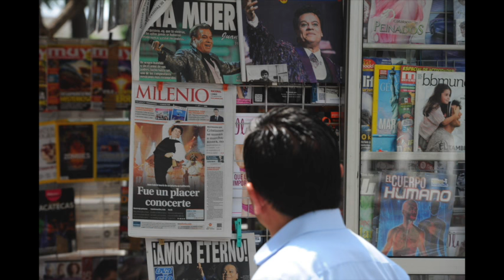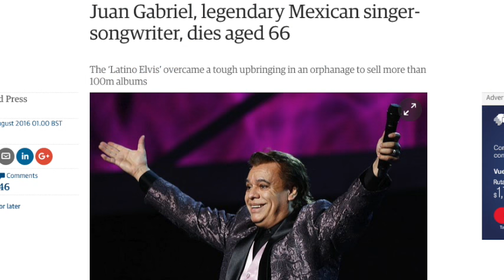La muerte de Juan Gabriel, un ídolo popular convertido en leyenda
Cada 40 segundos suena una de sus canciones en los medios de Latinoamérica.